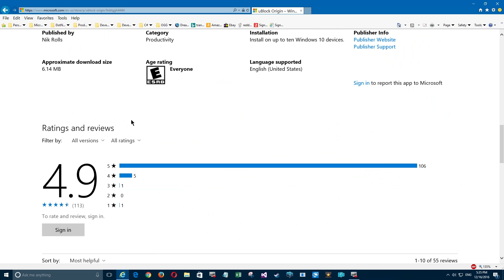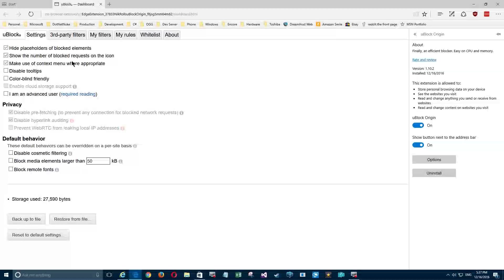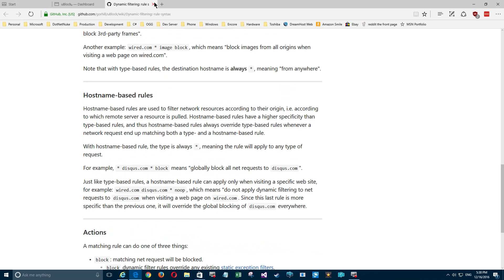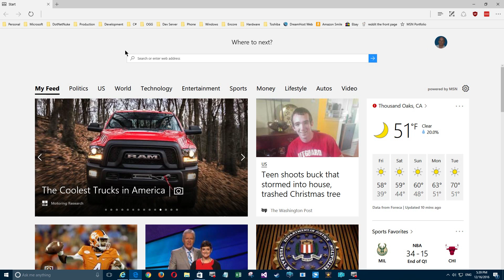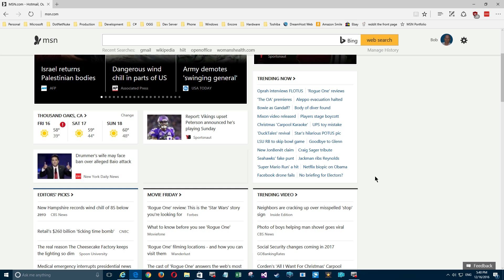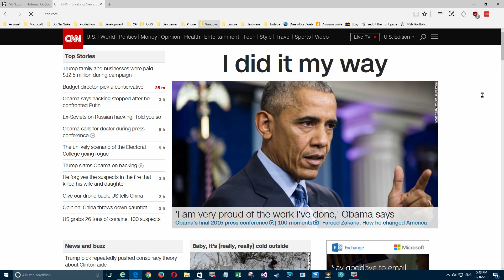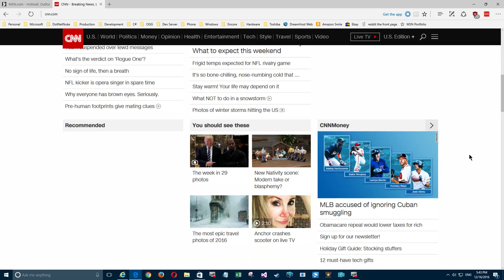Window 10 Microsoft Edge Ad Blocker - UBlock Origin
Another Ad blocker has come out for Microsoft Edge.  UBlock Origin has been a popular ad blocker for other browser for a long time. But now it is available for Microsoft Edge under Windows 10.

After installation, there are a ton of options to configure UBlock Origin, but this video demonstrates the basic functions for daily use.

Here's the link to UBlock Origin in the Microsoft Store